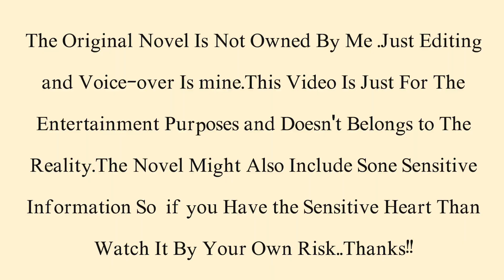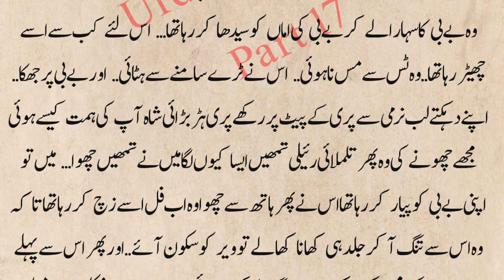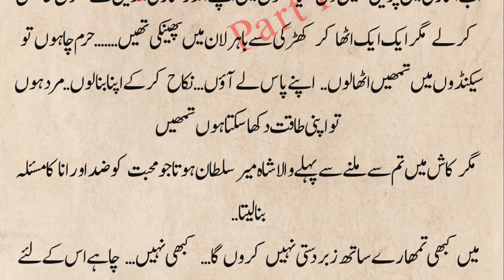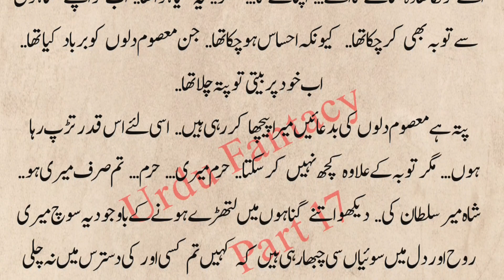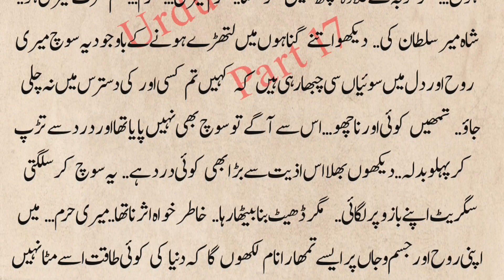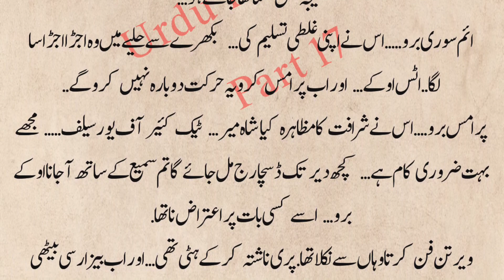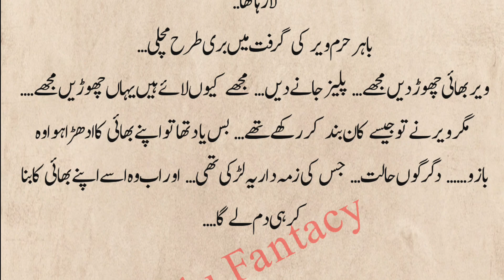Emotional love story | Heart touching story | Urdu Novel | Part 17 | Urdu Fantacy